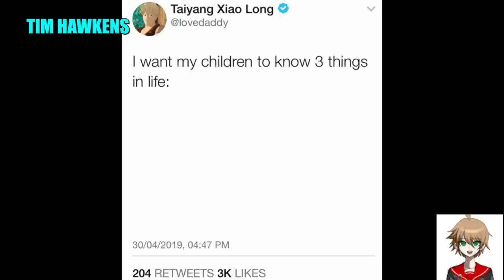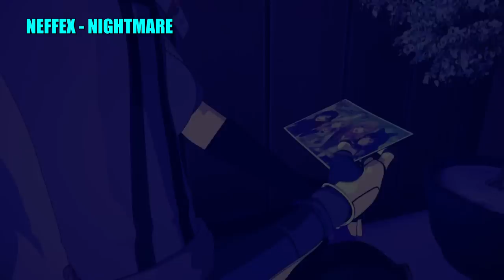RWBY CRACK 53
No funny zinger here, just hope you enjoy the video. Thumbnail for this video was made by Cross (with additional edits by me)

$5+ PATRONS
MARSHALL KYLER
THEFOXFOOL

CREDITS

PORTAL 2

GRAND THEFT AUTO SAN ANDREAS (SUGGESTED BY DRPEPPERJ 23)

F*** THIS SH*T I'M OUT (AHRI CRYSTAL-FOX)

KIRIN J CALLINAN FT. ALEX CAMERON, MOLLY LEWIS, JIMMY
BARNES - BIG ENOUGH (SUGGESTED BY SHANE MILLER)

CHOWDER (CROSS)

MADOKA MAGICA REBELLION IN 30 SECONDS (CROSS)

NARUTO (CROSS)

YOSHI'S ISLAND - FLOWER GARDEN (ZEHOVERSEER)

CHLOE LMAO

WORLD OF WARCRAFT: THE BURNING CRUSADE CINEMATIC
TRAILER (SUGGESTED BY 1MUSAMUNE)

ACE VENTURA WHEN NATURE CALLS (SUGGESTED BY WILLIAM ALLISON)

SONIC THE HEDGEHOG TRAILER (CROSS)

TIM HAWKENS (CROSS)

KAMPFER (CROSS)

POKEMON (SUGGESTED BY JACK BALL)

TERMINATOR 2 JUDGEMENT DAY (SUGGESTED BY WILLIAM
ALLISON)

ONCE UPON A TIME (SUGGESTED BY JADE WOLF)

VEGGIETALES (CROSS)

CHONGO (CROSS)

PERSONA 5 THE ROYAL OST - COLORS FLYING HIGH

PROZD

DIZZASTA - FAIRY TAIL ABRIDGED

RANK10YGO (RATA)

NEFFEX - NIGHTMARE

INTRO: THOUSAND FOOT KRUTCH - WE ARE

OUTRO: PERSONA 5 THE ROYAL OST - COLORS FLYING HIGH